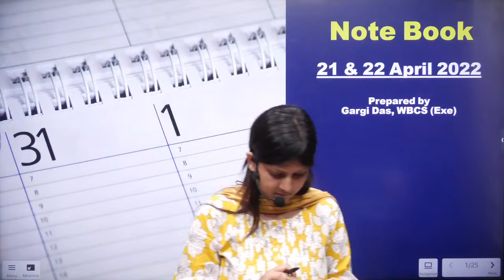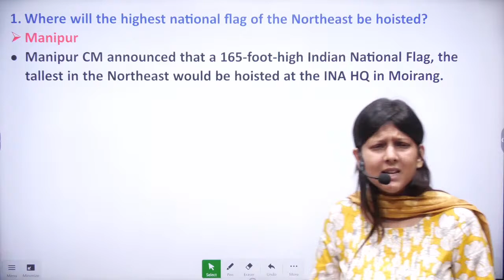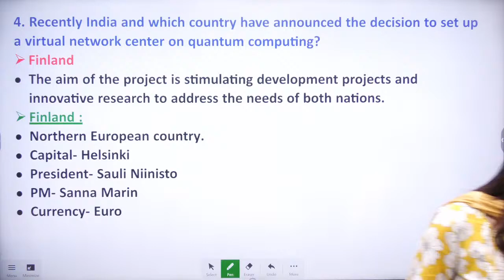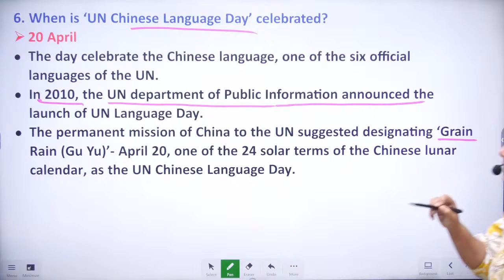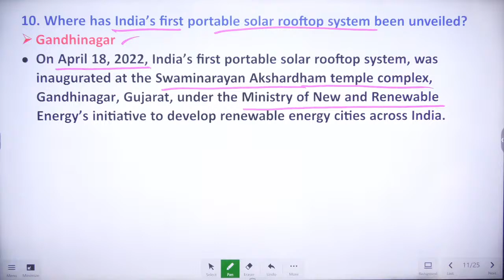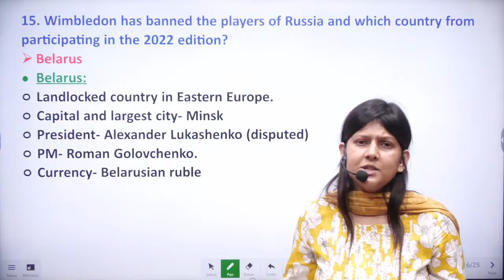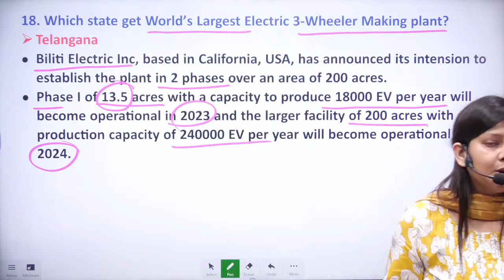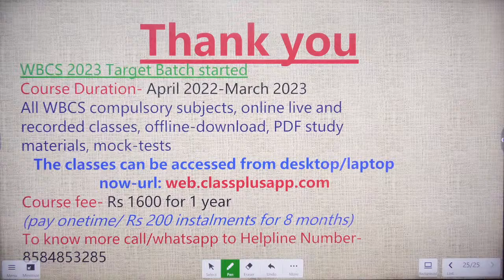21 & 22 April | 2022 | Current Affairs | Gargi Das | WBCS(Exe) | Note Book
21 & 22 April | 2022 | Current Affairs